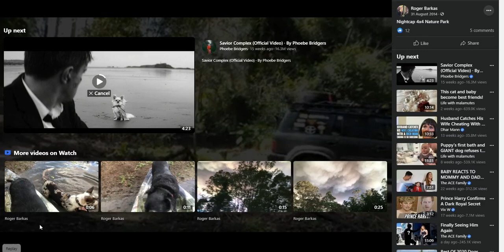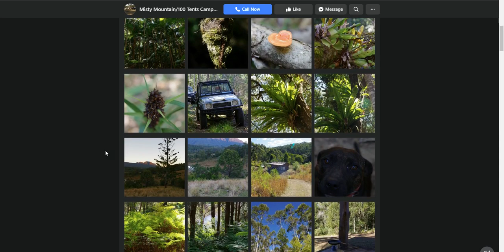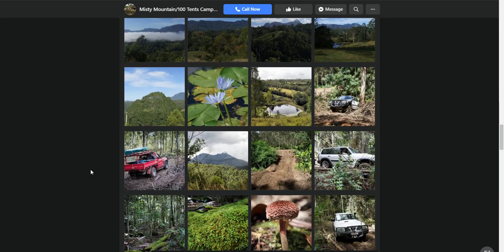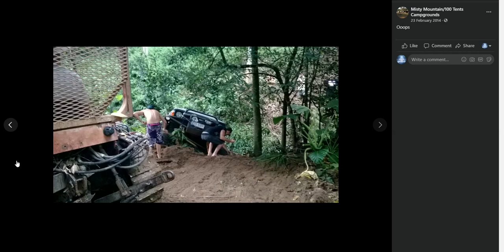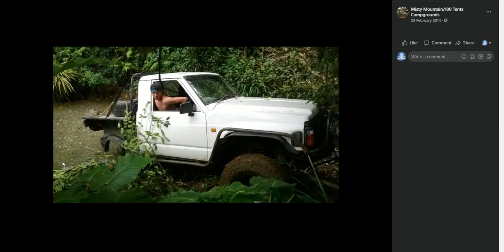Bush Bashing at Misty Mountains $20pn & How will the land be shared equally with existing owners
BLOCKED

Still time left...